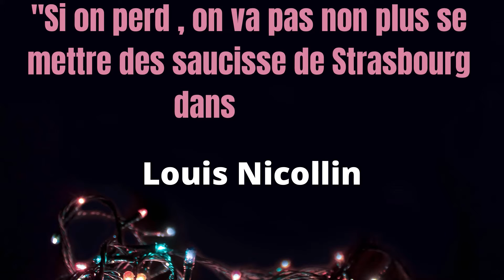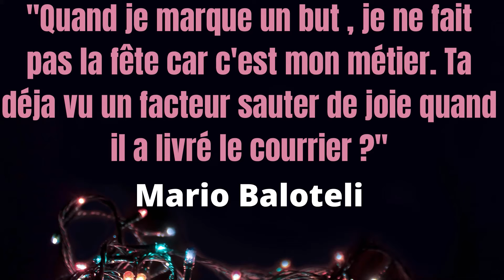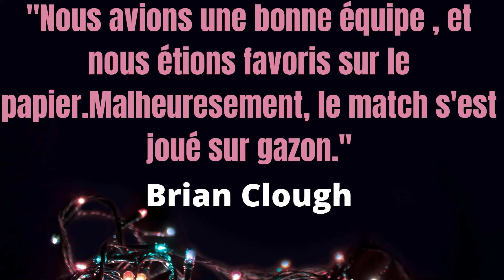15 phrases de footballeurs incroyable mais inconnus (ou presque)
15 phrases de footballeurs incroyable